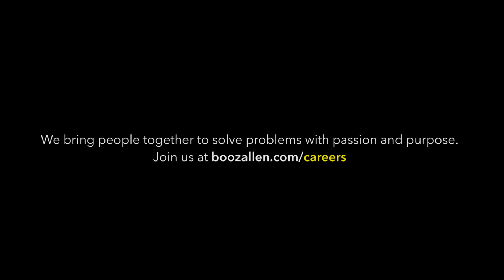Discovery Comes From Within – FIRST (part 2)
For more than a decade, Booz Allen’s engineers, technologists, and innovators have supported FIRST® (For Inspiration and Recognition of Science and Technology) as team mentors, competition volunteers, and consultants. Our employees are sharing a diverse set of skills and experiences, and they are having an impact on FIRST and its participants around the world.  At Booz Allen, science, technology, and engineering are the foundation of everything we do. From our commitment to hire and retain innovators and technology experts, to our daily work with clients to solve some of the world’s toughest technological challenges, to our employees’ volunteer efforts with non-profit organizations like FIRST, we demonstrate our commitment to STEM education and professions. Interested in a career at Booz Allen?